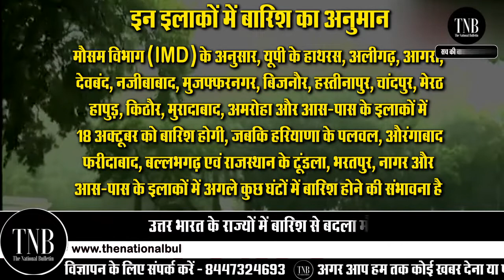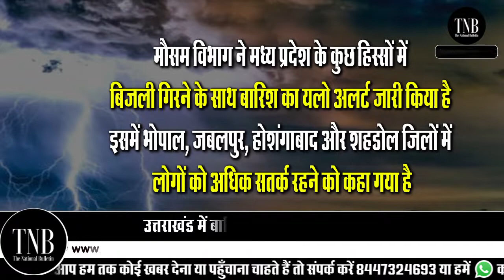Weather Updates: Unseasonal Rain in Delhi🌧 and Flood In Kerala Makes UTTARAKHAND In Alert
Weather Updates: Unseasonal Rain in Delhi and Flood In Kerala Makes Uttrakhand In Alert | Weather Updates: Delhi NCR में बदला मौसम का मिजाज | Uttrakhand में भारी बारिश की चेतावनी